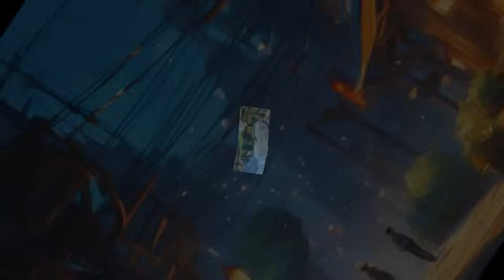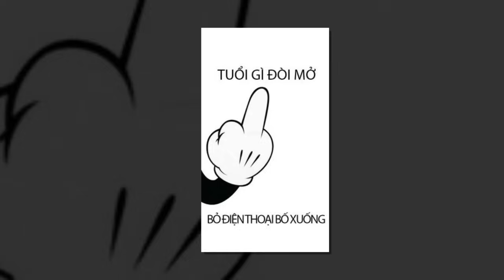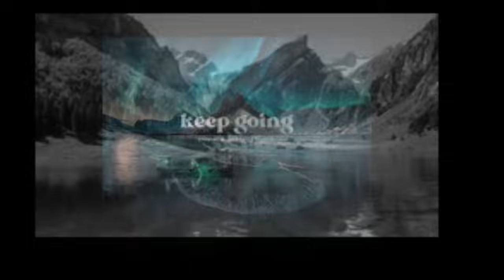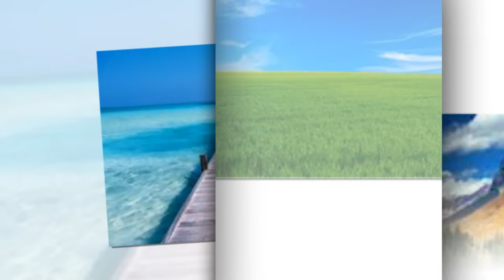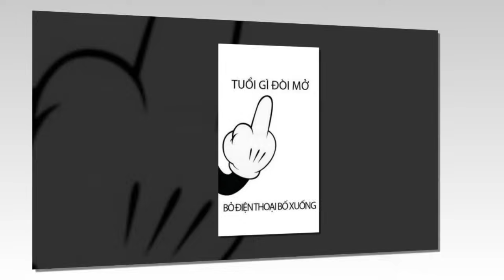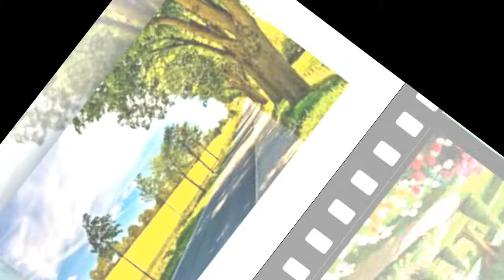Tập 9: Đoàn sủng cảnh cáo! Tiểu phúc bảo nàng lại vào núi Điền Văn Không Gian Làm Ruộng Trọng Sinh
Đoàn sủng cảnh cáo! Tiểu phúc bảo nàng lại vào núi Điền Văn Không Gian Làm Ruộng Trọng Sinh
Tóm tắt:

Trọng sinh + làm ruộng + đoàn sủng + chạy nạn + dị năng + không gian + tu tiên

Vạn năm hương chương thụ tu luyện thành tinh, vì thành Phật, dứt khoát từ bỏ vũ hóa thành tiên cơ hội, mang theo dị năng đầu thai tới rồi nhân gian, xuyên thành nông gia một cái tiểu Phúc Bảo.

Cha sầu a, lương thực không đủ ăn, Phúc Bảo vung tay lên, vào núi.

Gia gia sầu a, bạc không đủ dùng, Phúc Bảo gật gật đầu, nàng hấp thu một nửa nhân sâm còn có thể bán tiền sao?

Chạy nạn trên đường thiếu y thiếu thực, Phúc Bảo lắc lắc đầu nhỏ, đi theo Phúc Bảo có cơm ăn.

Cái kia xuyên long bào gia hỏa hảo quen mắt, ngươi là tới tìm ta sao?

Còn có cái kia tiểu tỷ tỷ, ngươi là tới tìm ta ca ca sao?

Cùng ngày biên xuất hiện một đạo ráng màu khi, Phúc Bảo mới hiểu được, đây là đầu thai làm người sau, dùng cả đời công đức đổi lấy, đạp đất thành Phật cơ duyên, giá trị!